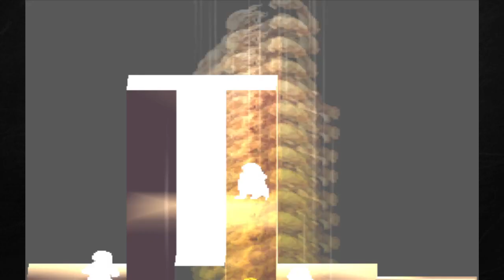2022-08-01 - Final Fantasy Tactics - Chapter 3 Story - Orbonne Monastery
Now that the party is evenly leveled, it's time to burn through a few story quests in chapter three.